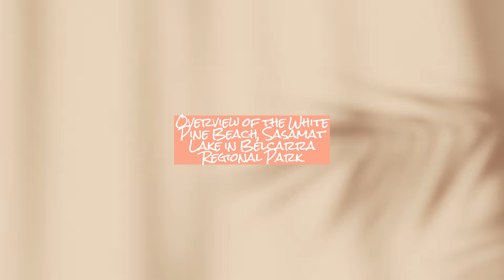Let's visit the White Pine Beach, Sasamat Lake in Belcarra Regional Park, Canada, BC